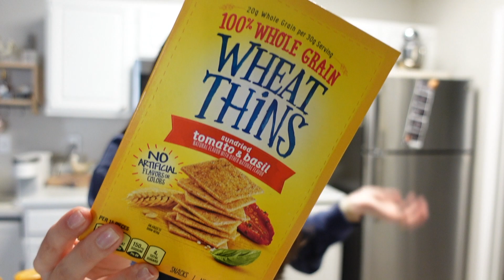KROGER HUAL | OVER $200 DOLLARS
I hope you guys enjoy + join the family for our D A I L Y vlogs! 💗